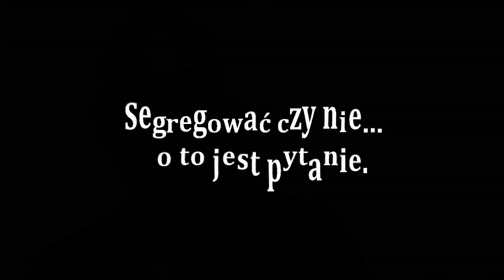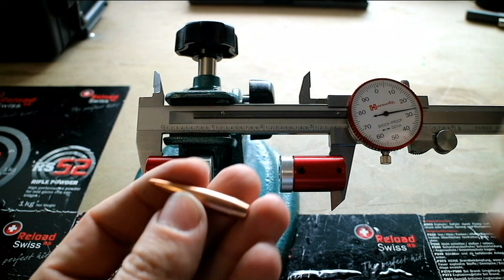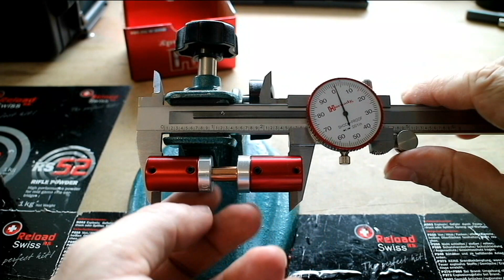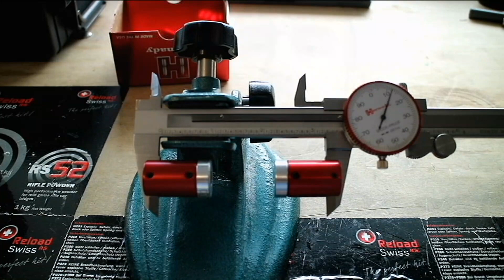Sortować czy nie sortować, oto jest pytanie/ Sort or not to sort, that is the question.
Na pytanie czy sortować komponenty elaboracyjne czy nie, musicie sobie odpowiedzieć sami. Jednak jeżeli przykładacie się bardzo do ważenia naważki, mierzenia łusek, to czemu pomijać ten etap wiedząc że występują różnice ?